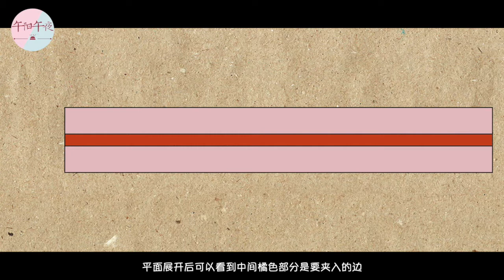漢服製作小課堂｜雙色領口製作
雙色領口製作來了～
不是鑲邊不是嵌邊不是滾邊，也不知道怎麼形容，就叫雙色領口好了！
BGM來自《天寶伏妖錄》的春江花月夜